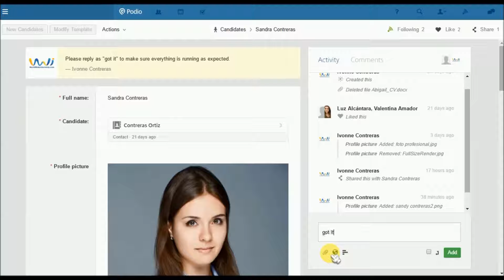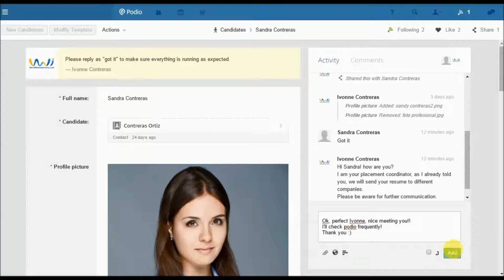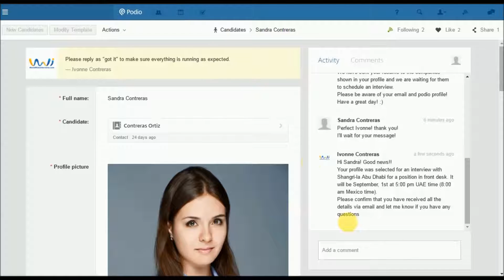Bienvenido a podio Worldwide Internships